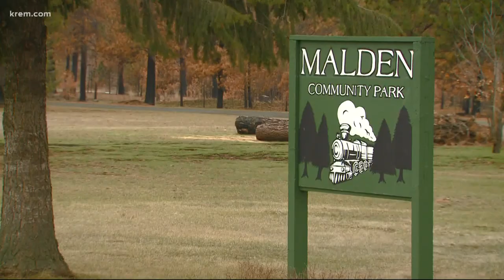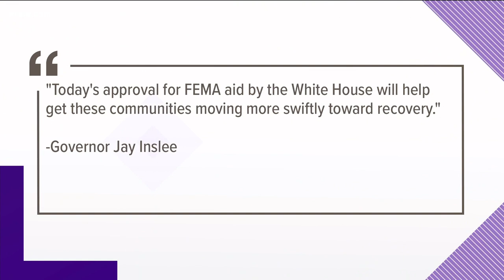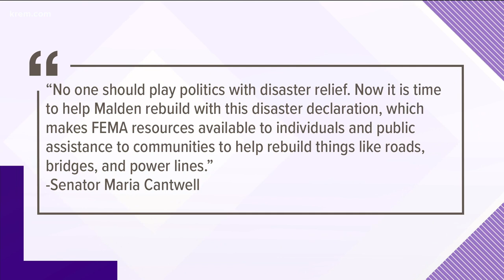Biden approves disaster relief for Malden and Pine City, other areas after wildfires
Eastern Washington Congresswoman Cathy McMorris Rodgers and other state lawmakers urged President Biden to sign off on a statewide Major Disaster Declaration.